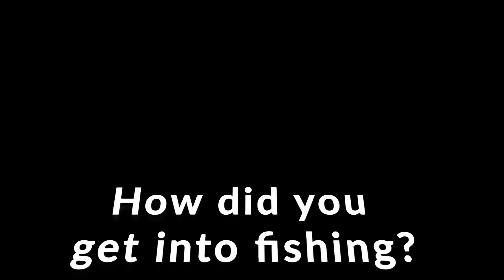Mary Harkin Owner of Rory's Fishing Tackle- GFW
Do you need some tackle? We are joined by Mary Harkin owner of the famous Rorys Fishing Tackle in Temple Bar in Dublin. Mary is an avid angler and she talks to us about how she got into fishing, what fishing means to her, her favourite type of fishing, her biggest fish caught so far and what is the best thing about fishing.
Thank you Mary and tight lines.

Inland Fisheries Ireland is a statutory body operating under the aegis of the Department of Environment, Climate and Communication (DECC) and was established under the Fisheries Act on 1st July 2010. Its principal function is the protection and conservation of the inland fisheries resource. Inland Fisheries Ireland promotes supports, facilitates and advises the Minister on the conservation, protection, management, development and improvement of inland fisheries, including sea angling. Inland Fisheries Ireland also develops policy and national strategies relating to inland fisheries and sea angling and advises the Minister on same.